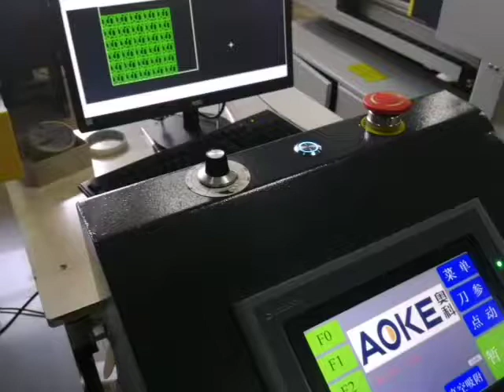DCZ7X CNC CUtter show the eva foam cutting circles quality by upside down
DCZ7X series is our AOKE high-end series high speed flatbed digital cutter
Function:
A) cut ≤2mm card board
B)cut ≤3mm grey card(boutique Box, gift boxes, jewelry box)
C)cut15 mm corrugated paper and PP corrugated paper (carton, paper display showing stand,  paper furniture)
D) cut acrylic
E)Table-level Measuerer/ Auto tool height
F) V-CUT function for cutting honeycomb X composite board and foam
G) cutting 60mm thickness foam
( DCZ7X will equip the  the Schneider motor servo original import from French with advanced configuration and 25000RMP / 50000RMP Router)